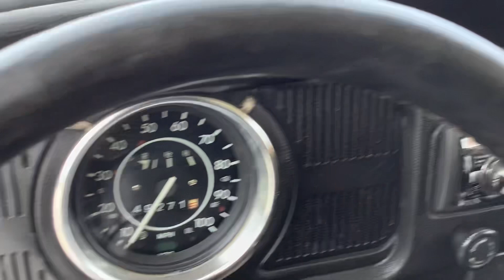1970 vw bug interior